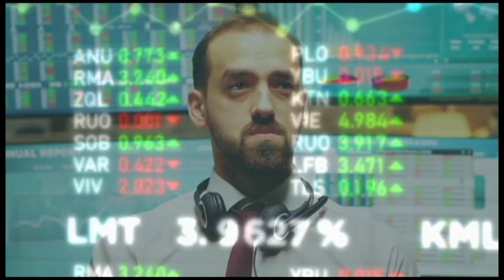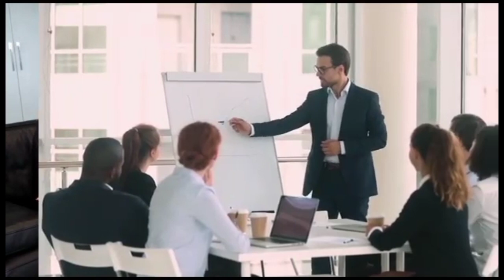PI NETWORK: IS THE PI NETWORK'S $314,159 VALUE A SCAM? - PI NETWORK NEW UPDATE